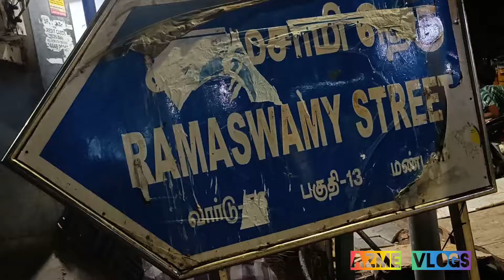Burmese food attho ❤️😋foodlover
Attho
egg masala
baejo masala
baejio soup

90 degrees shop ❤️‍🔥
Ramaswamy street
Mannady